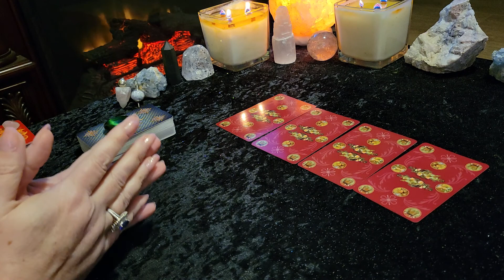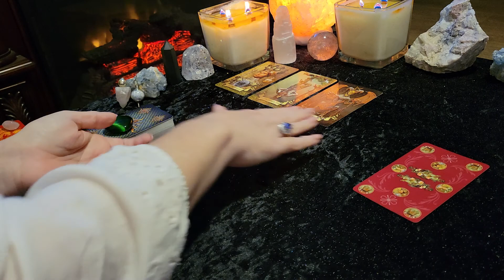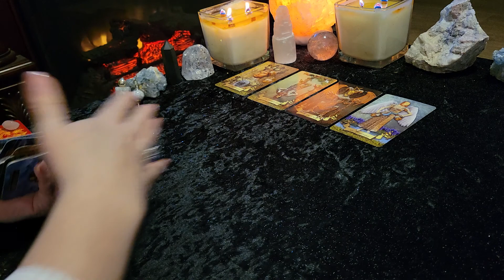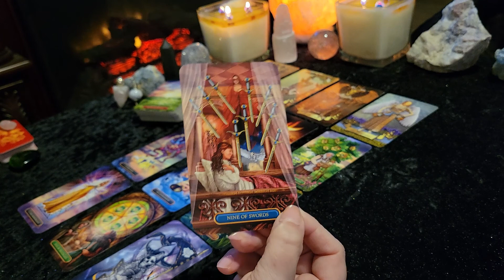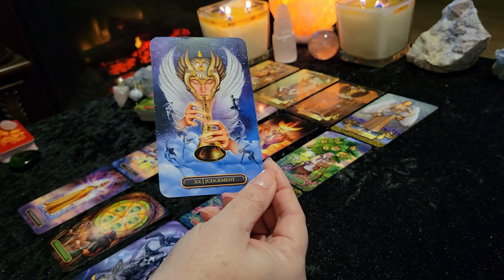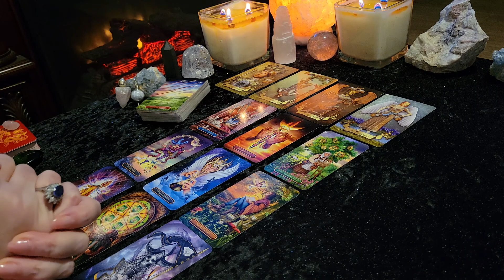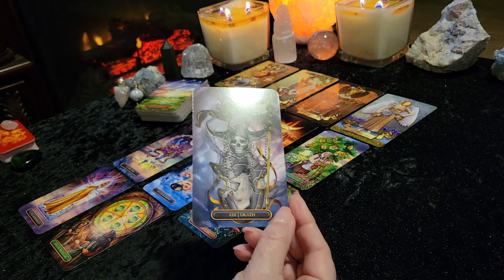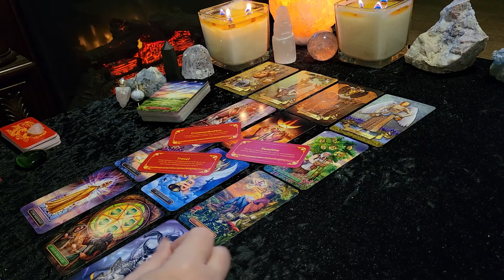CAPRICORN *Follow your passion ~ exciting new opportunity! Career & Money Tarot MARCH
Thank you for joining me for your Monthly Career & Money Tarot & Oracle card reading. This is for CAPRICORN (Sun, Moon, Rising, Venus) for March 2022. You are large, in charge, and in control this month! Release any negativity, find your way out of a toxic situation, and seize the new and exciting energy coming in to follow your passions & get inspired!  Commit to your goals, and make some bold moves on your path to success! Reminder that there is still a contest going on to win a free personal reading. Enter by March 6th! All details in your reading ~ Good luck!!

Decks used in this reading:
Tarot of the Heart
Gilded Tarot Royale
Fortune Cookies

Victoria XOXO